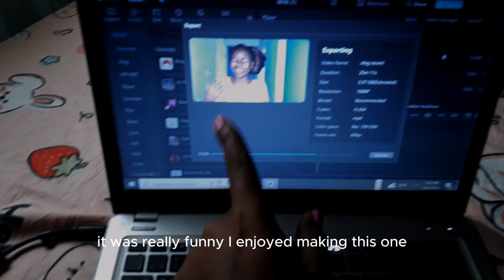Weekly Vlog|Mandazi Recipe\Gods Timing|Flowers\I GOT BURNT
Leave me a heart comment if you felt me. a thumbs up to grow the channel!